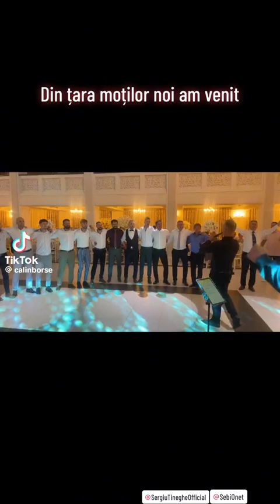Din tara Motilor